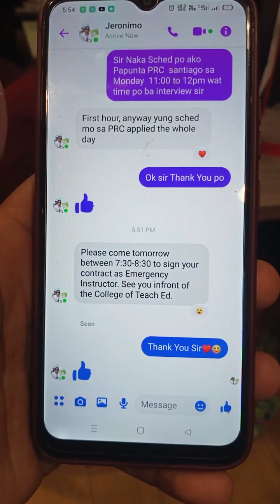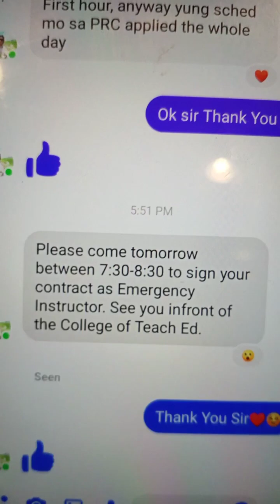CELEBRATE SMALL Wins Mga Lodie!🎉ThankYouPapaG! Lloyd's Earth 🌍